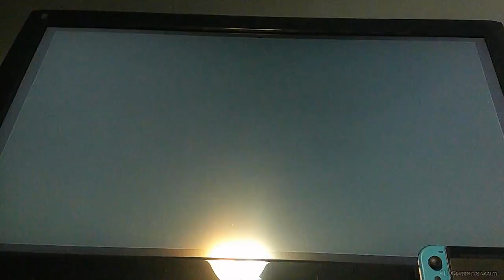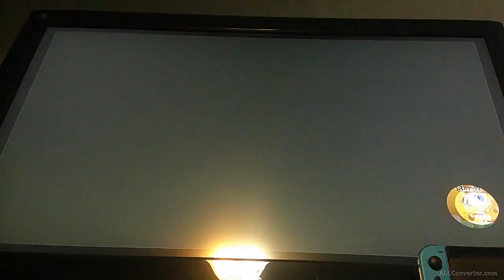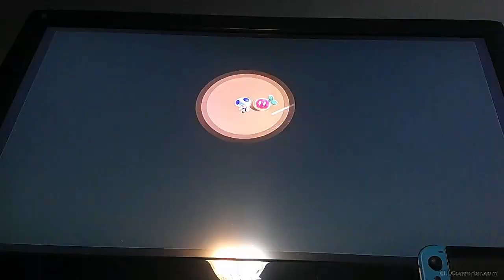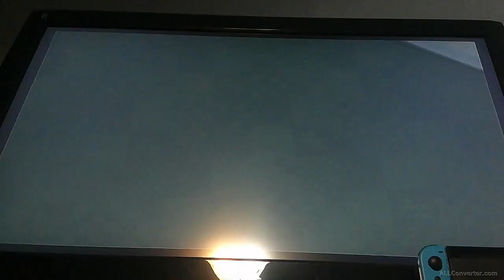Reindeer X and Snowdrop Clause play Super Mario Wonder [part 6]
Snowflake Clause was getting very frustrated and had a little rage quiet moment.